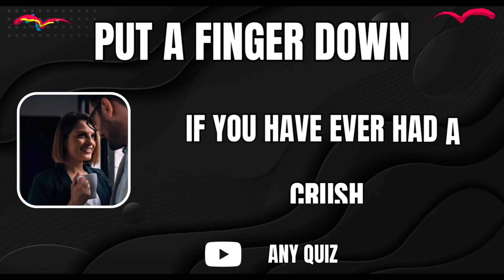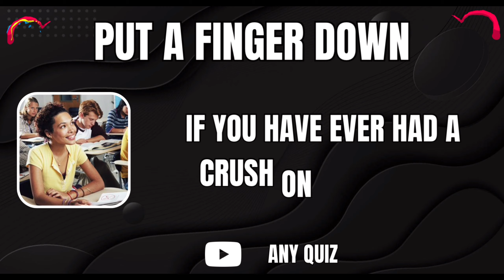Put a Finger Down | Love Edition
Put A Finger Down LOVE Edition 🥰🌹 | TikTok
We’re playing Put a finger down LOVE Edition. Join me in this fun Put A Finger Down  LOVE Edition! We're going to have the best time!

AND GUYS IF YOU LIKE TELL US ABOUT YOU FIRST LOVE EXPRIENCE IN COMMENT

We will show 20 different statements and you have to put a finger down if the statement applies to you. After the timer runs out, the next statement will be shown in the video. We wish you a lot of fun with this quiz! 😄

More quizzes if you like to watch :